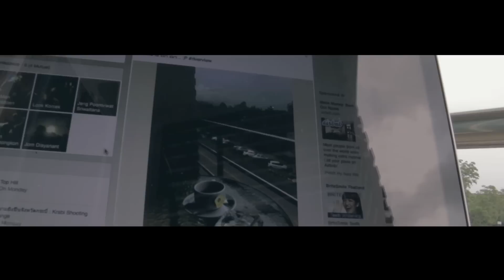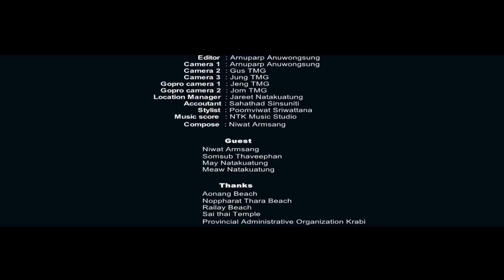The Morning Glory - แต๋วจ๋า 【18+】【OFFICIAL MV】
เธอบอกให้จำไว้ เรียกเธอว่าแต๋ว...

"แต๋วจ๋า"

ความรัก ลุ่มหลง ตัณหา กับบทเพลงที่สื่อสารออกมาในสไตล์
"Modern Rock" จากมุมมองของพวกเขา "The Morning Glory"
ที่เติบโตขึ้นจาก "ร๊อกมโหรี" มาสู่ Single ใหม่... ให้คุณได้ฟัง...

คำร้อง : นวฉัตร
ทำนอง / เรียบเรียง : ธนเดช ผาสุขธรรม
โปรดิวเซอร์ : อพิสิษฎ์ ณ ตะกั่วทุ่ง

ดาวน์โหลดลงโทรศัพท์มือถือ โทร *492 222 กด 41 (iPhone, Android โหลดได้เฉพาะเสียงรอสาย)